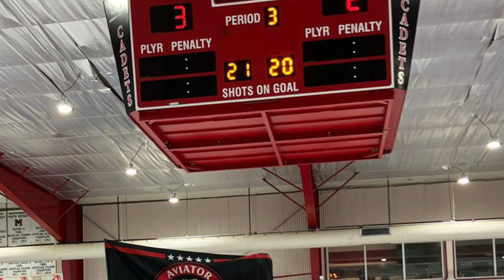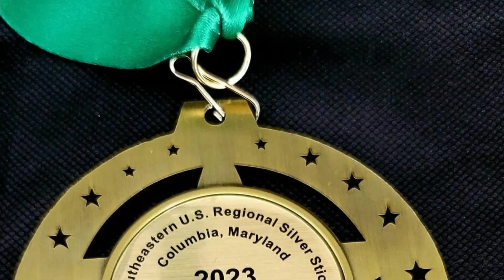The Road to Canada - Aviator PeeWee Minor 23-24